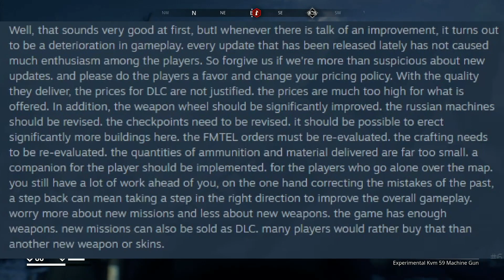GENERATION ZERO Finally Some News !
Generation Zero. Welcome to 1980's Sweden. The local population has disappeared, and hostile machines roam the streets fight off the hostile machines solo or with a team, scavenge for weapons and loot in the fight to survive and find out what or who caused all of this.

My gameplay walkthrough will include main missions kicking some robot arse safe house unlocks collectibles skill unlocks as we try to find out what went wrong, oh and any and all goodies we come across whilst playing !

OFFICIAL ALPHARIGS AMBASSADOR

Check out their site, get yourself some amazing gaming gear!  AlphaRigs donates money from all sales to Children's charities.

A massive thanks to TSdigitaldesign for the intro check them out